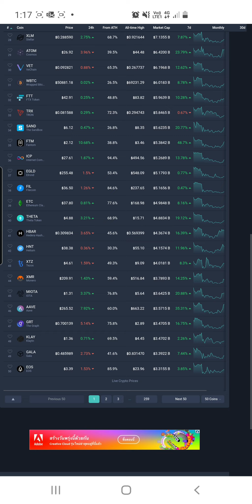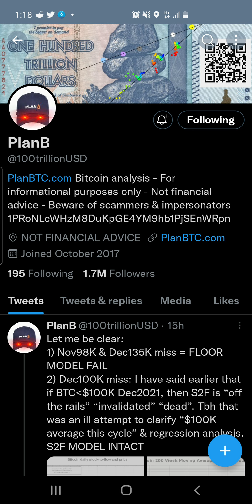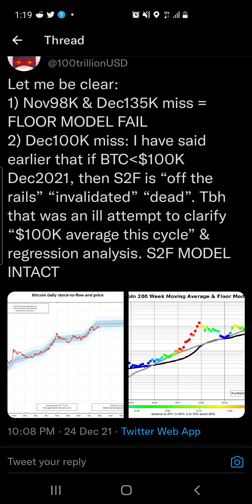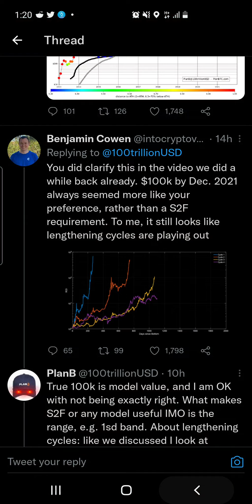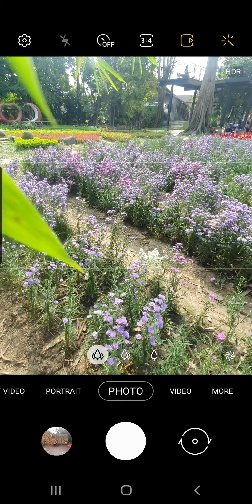อัพเดท Bitcoin & Crypto ในวัน Christmas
USDT(ERC20):  0x463d1837691c9acf0fd07d7c68fc7c776bf1cc9a

USDT(TRC20): TAqrUDR2xG9GGkDvPvaeh8wzXaJgsZEcY5

BTC:  3PiPUcSPtvRK989CF5eoe5GursV7YNy3vD

ETH:  0x463d1837691c9acf0fd07d7c68fc7c776bf1cc9a

ADA:  DdzFFzCqrht3gvbWZftU7C5oXXZeMv2BmT3wc6oNGetLy1JbF4dGHFwXBbX2eUFo9BVX85HL9WHB5PdEPjBgKhCwK7X6Drvyo9RWj3Wa

SOL:  FHgEo12SBHDoepW3fZSv2B2zoXR9ZeQtA3xjYo2YajRE

DOT:  15AFpctFTKsAVV4L7YSWHir9my27on54EvyMZA1cEixMnqyy

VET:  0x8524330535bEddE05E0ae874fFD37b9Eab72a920